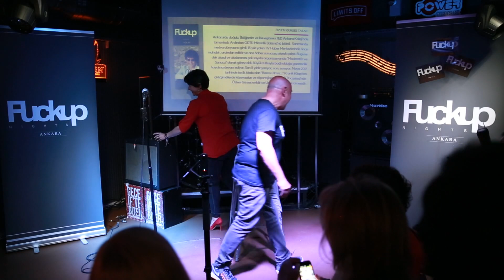Fuckup Nights Ankara - Özlem GÜRSES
Bazen Olmaz Kitabı'nın yazarı, gazeteci, yazar ve televizyon programları yapımcısı ve sunucusu Özlem Gürses'i sahnemizde ağırladık. Yayınlama onayı bize ulaşmadığı için de yayınlamak da bir sene kadar geç kaldık:)  Yakında konuşmacı olarak geldiği Peryön İç Anadolu Zirvesi'nde karşılaştık ve sözlü onayını aldık. Bekleyenlerden özür dileriz:) Keyifli seyirler!

Özlem Gürses Kimdir?

Ankara’da doğdu.

Türkiye ikincisi olarak kazandığı TED Ankara Koleji’nde ilköğretim ve lise eğitimini tamamladı. Ardından ODTÜ Mimarlık Bölümü’nü bitirdi. Mimarlık Tarihi programında yüksek lisans yaparken geçirdiği bir trafik kazası onu İstanbul’a ve medya dünyasına taşıdı.

ATV Haber Merkezi’nde muhabir olarak başladığı medya kariyerine Star TV’de ‘Gece Hattı’ ve ‘Kırmızı Koltuk’la devam etti. NTV için ‘Mimarlık ve Yaşam’, CNNTURK için ‘Yeşil Ekran’ belgesellerini hazırladı.

Ufuk Güldemir’in kurduğu Habertürk TV’de 20. Saat, 13 Ajansı, Bildiğin Gibi Değil, Burası Haftasonu, Habertürk Gündem programlarının editörü ve sunucusuydu.

Kanal 1 Ana Haber’in hem haber müdür yardımcısı hem de ekran yüzüydü. İzlenme oranı olarak 90-100 aralığında devraldığı Ana Haber Bülteni’ni ilk 20 arasına yükseltti.

Aynı kanalda ‘Özlem Gürses’le Bakış’ ve ‘Şahane Çocuklar’ programlarının yapımcısı ve editörüydü.

Skyturk’te ‘Özlem Gürses’le Çizgi Dışı’ programında pek çok saygın ve ünlü ismi konuk olarak ağırladı.

TV8’de ve Habertürk’te Vivet Kanetti Uluç ve Ayşe Böhürler ile birlikte sunduğu ‘3YÜZ’ün özgün format yaratıcısı ve editörüydü.

FOXTV’de gündüz kuşağı programlarından ‘Affetsen’in ekran yüzüydü.

Türkiye’nin 2000’li yıllarda yaşadığı büyük değişim medyada  “yeni fırsatlar, özgür alanlar” aramasına yol açtı.

Özgür gazeteciliğe inanan bir ekiple kurucusu olduğu ArtıBirTV bu arayışlardan biriydi. Uğur Dündar ile birlikle Ana Haber’i hazırladı ve sundu.

Bugüne dek ulusal ve uluslararası çok sayıda organizasyonda “Moderatör ve Sunucu” olarak görev aldı.

Mayıs 2017 tarihinde ise ilk kitabı olan “Bazen Olmaz…” Kronik Kitap’tan çıktı.

Şimdilerde köşeyazıları ve röportajları ile SÖZCÜ Gazetesi’nde.

Özlem Gürses evlidir ve Uzay isimli bir çocuk annesidir.